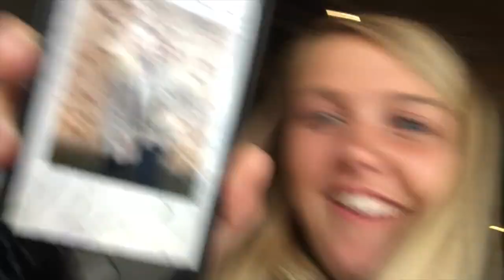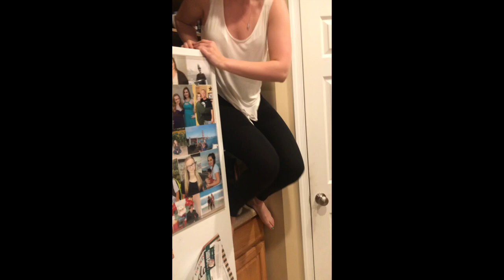Sunday Vlog: Espresso, 2 claps and a towel fight